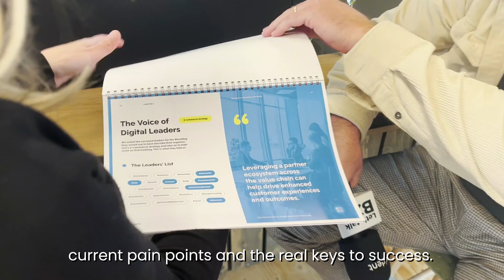‘The Voice of Industry Leaders in Manufacturing' is OUT!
A must-read for everyone involved in digital transformation in B2B. We’re super happy to officially launch our yearly survey report ‘The Voice of Industry Leaders in Manufacturing'. Together with Copperberg and Intershop Communications, we exclusively surveyed the leaders responsible for digital in Manufacturing. It contains a lot of relevant advice and qualitative responses that give great insights.